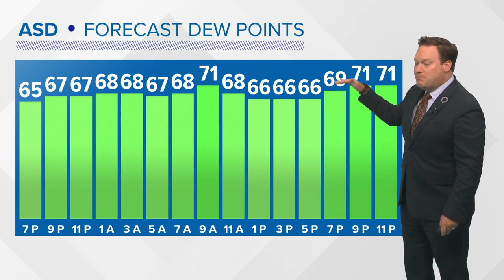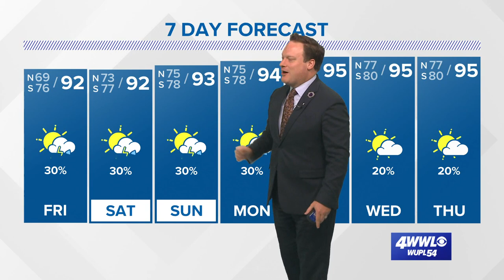Weather: Muggies Make a Return...Duh!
Chief Meteorologist Chris Franklin has a look at the returning Gulf muggies and rain chances into the weekend.